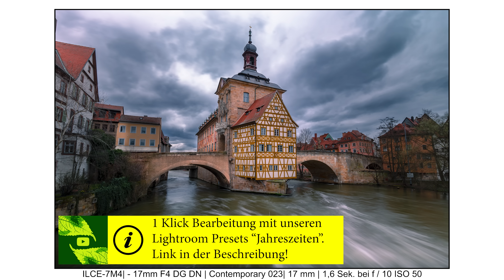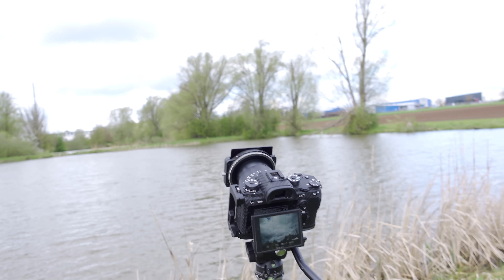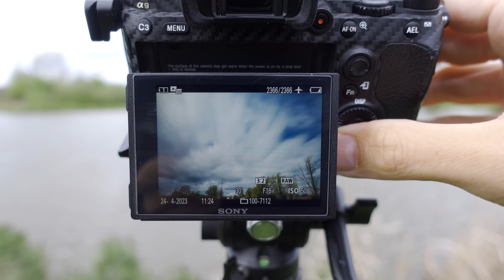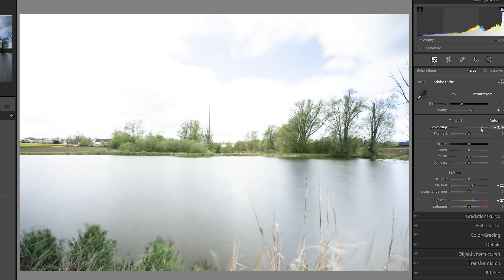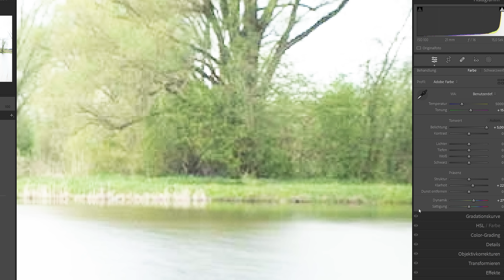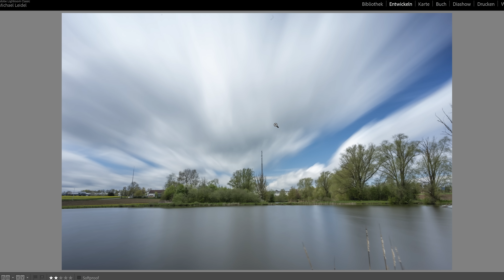ISO 50 (!) Was du noch NICHT wusstest! Fotografieren lernen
Die ISO 📸 ist beim Fotografieren tatsächlich kein Teil der eigentlichen Belichtung. Trotzdem gehört Zeit, Blende und ISO für uns fest zusammen. Viele Kameras, können unter ISO 100 fotografieren. Heute erkläre ich dir, wann ich die ISO50 verwende und was du beachten musst.
Ist das Rauschen niedriger? Und was passiert mit dem Dynamikumfang? Hift sie uns bei einer Langzeitbelichtung, z.B. für weiches Wasser oder dynamische Wolken?

0:00 ISO Einstellung in der Kamera erklärt
1:53 ISO 50 kann nicht jede Kamera
2:15 Wann stelle ich die niedrige ISO ein?
3:19 ISO 50 in der Praxis
5:39 Ist das Rauschen bei Langzeitbelichtung besser?
7:18 Die ISO 50 reduziert den Dynamikumfang
8:41 Zusammenfassung